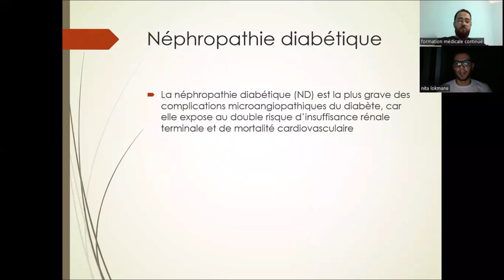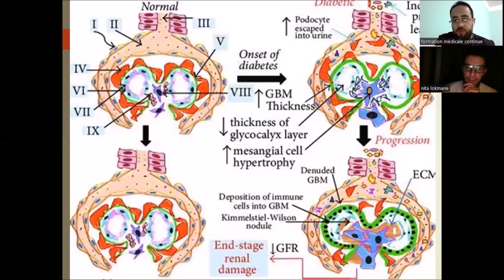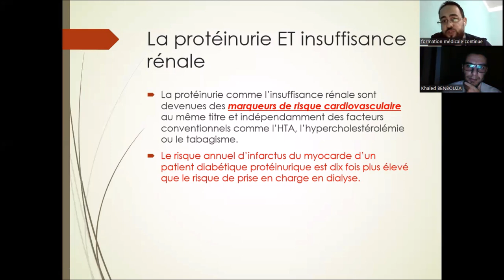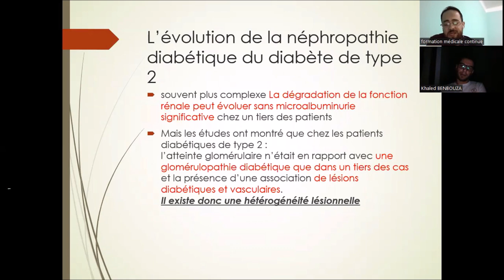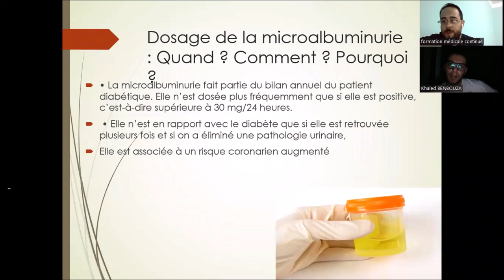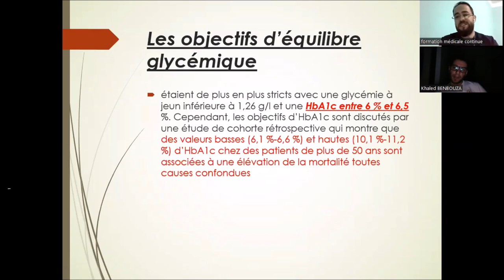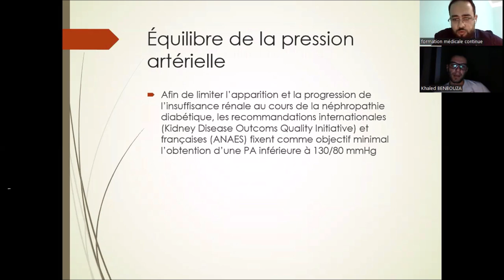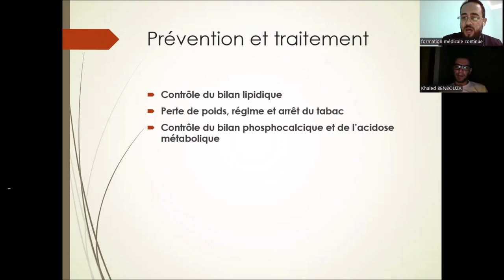Néphropathie Diabetique " Dr Bouhentalla Dr Benbouza Dr Bensakhria "